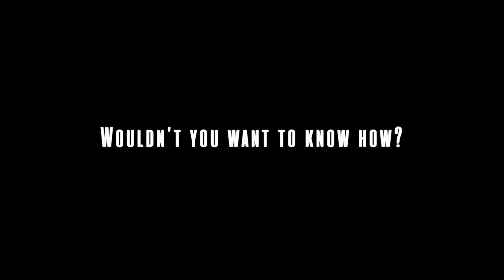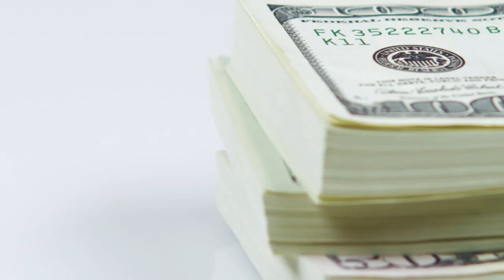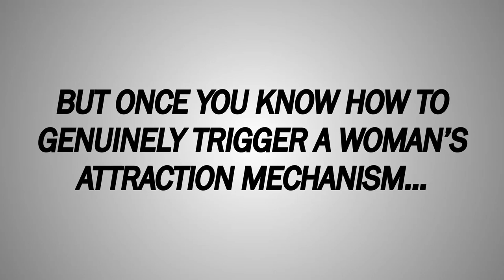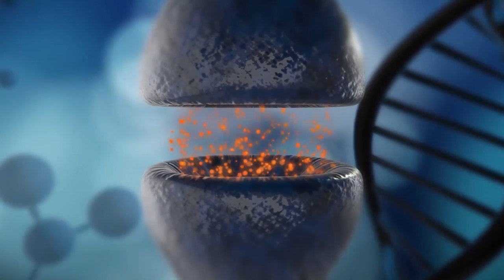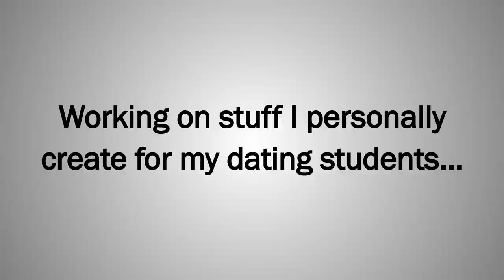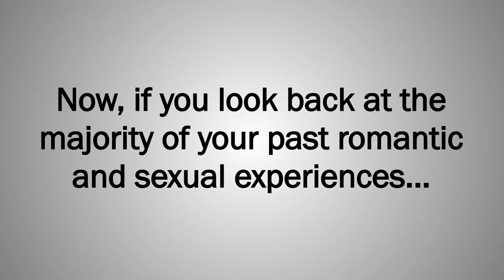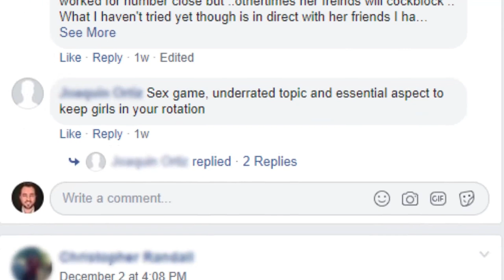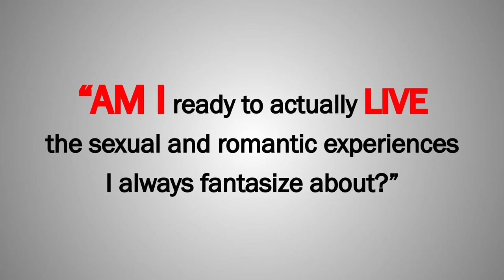Create Your Dream Life With Women TODAY! (Seduction / Pickup / Dating Training)